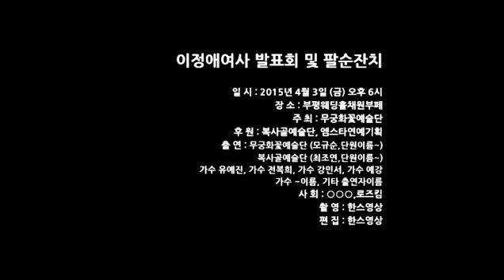무궁화꽃예술단.제291회무궁화꽃예술단공연이정애발표회및팔순잔치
무궁화꽃예술단은 각분야에서.활동하시는 분들로 자진구성된.단체입니다..제291회무궁화꽃예술단공연이정애발표회및팔순잔치 무용축원무